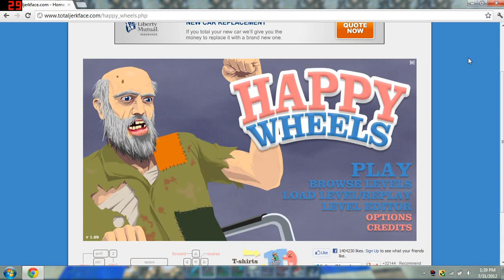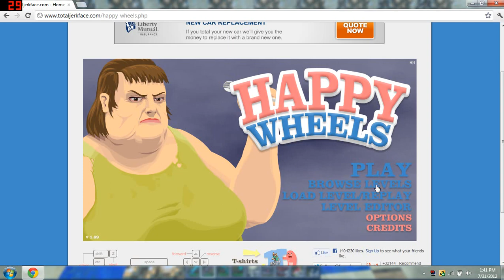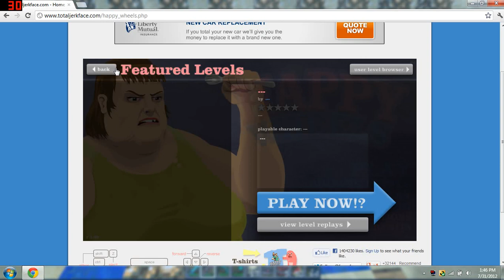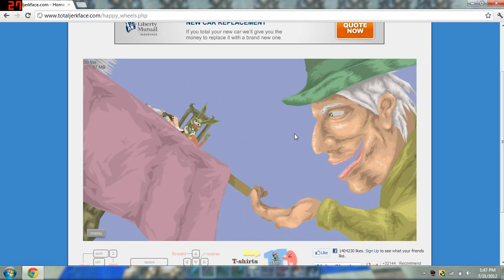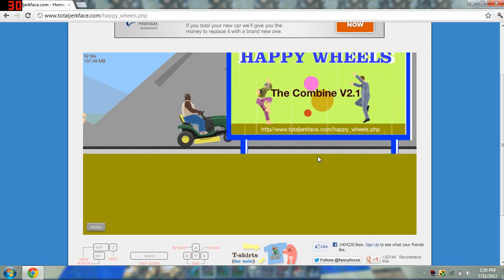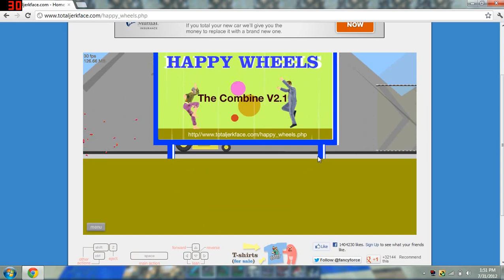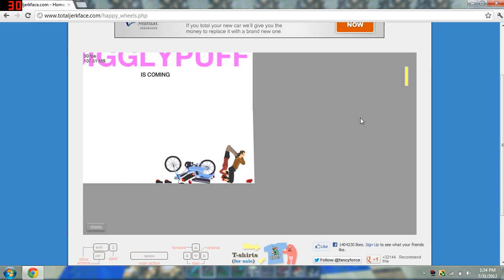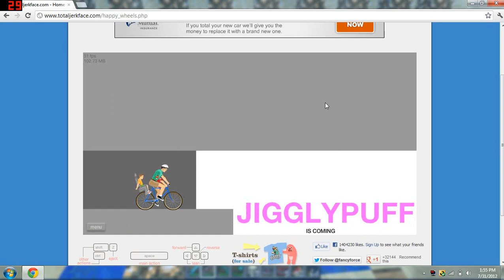Happy Wheels - NEW SERIES - Part 1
Welcome to my new Happy Wheels series! Sorry about the not cropping the video. Thanks!